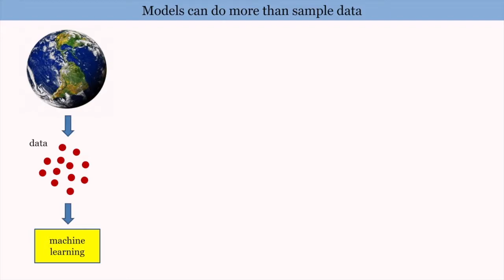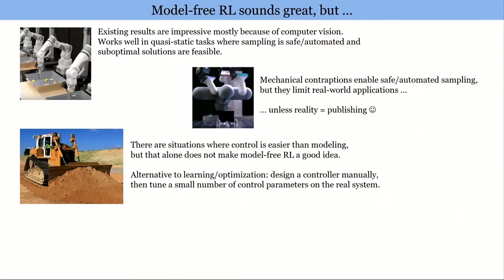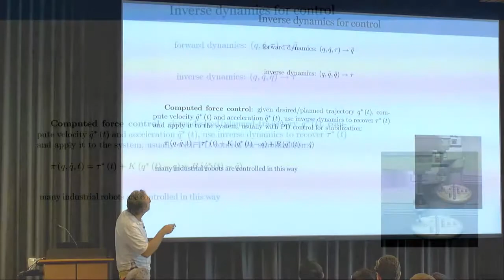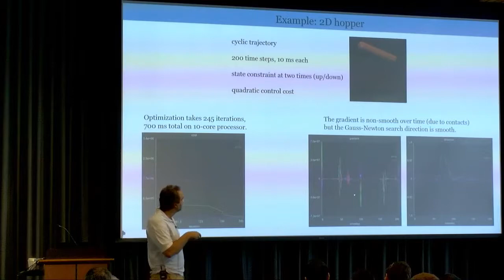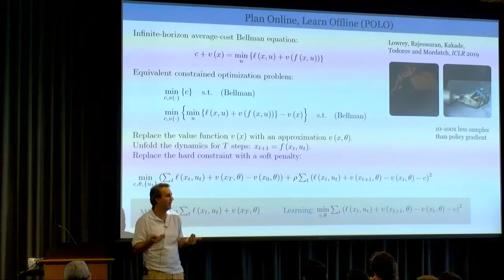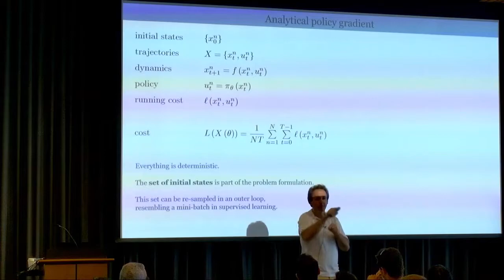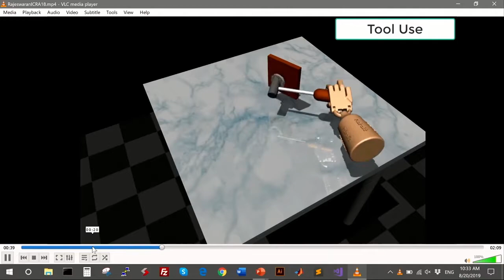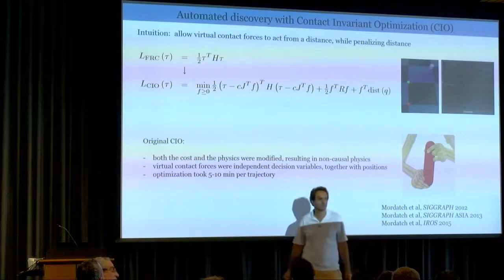2019 ADSI Summer Workshop: Algorithmic Foundations of Learning and Control, Emo Todorov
Emo Todorov from the University of Washington presents “Model Based Control of Physical Systems" at the ADSI Summer Workshop: Algorithmic Foundations of Learning and Control at the Paul G. Allen School of Computer Science & Engineering, University of Washington, August 20, 2019.